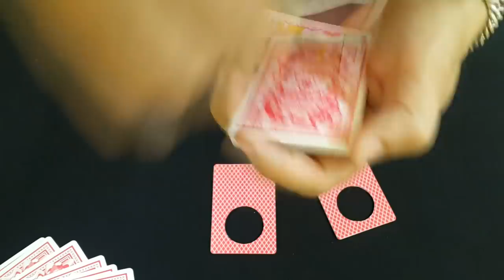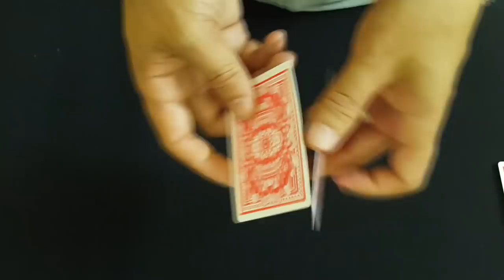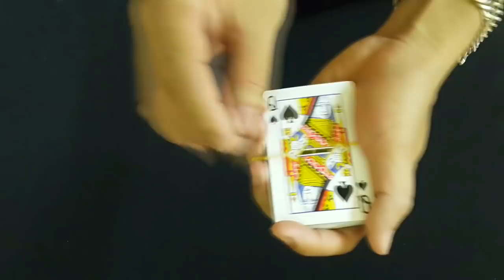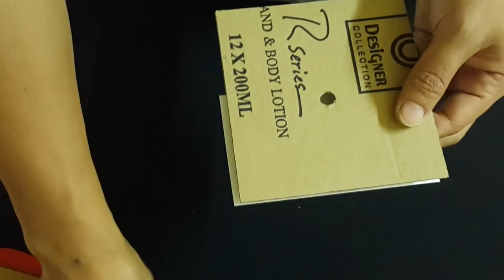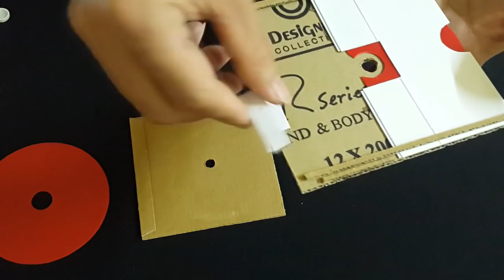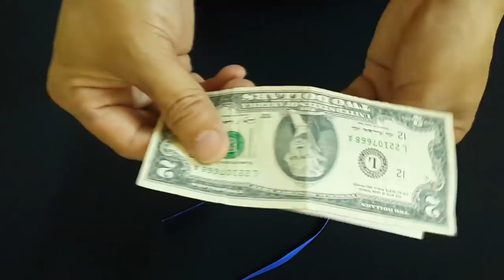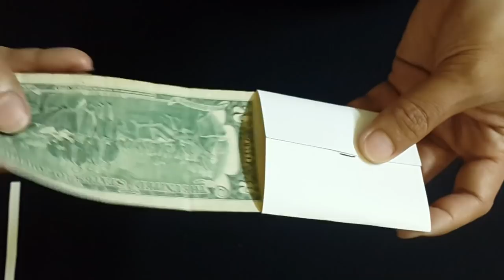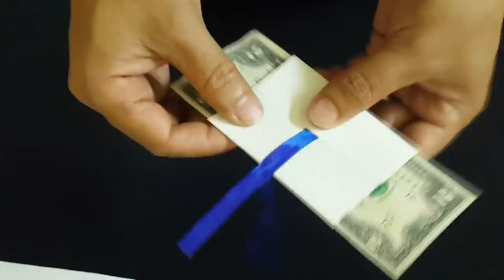5 Old Magic Tricks Revealed